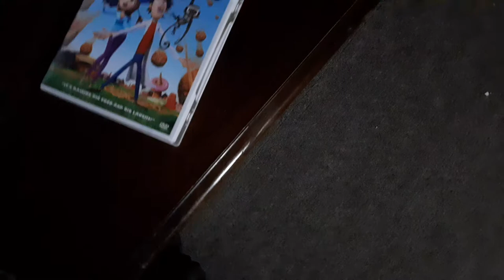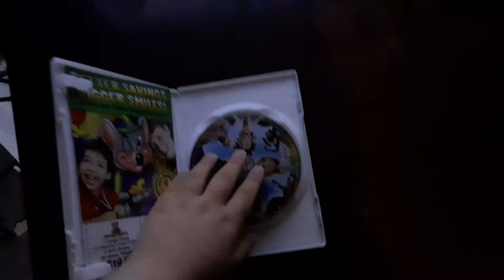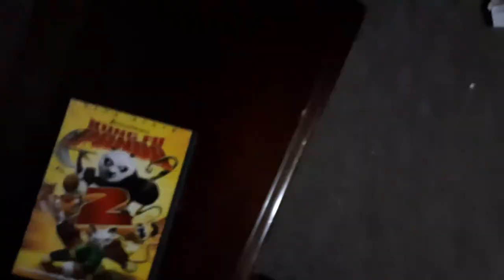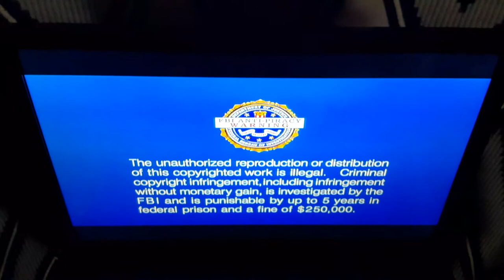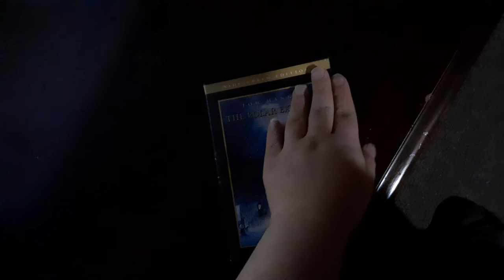DVDs on Magnavox TV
Sorry I meant to say Columbia TriStar Home Entertainment logo even though it says Sony Pictures Home Entertainment on the back of the Christmas with the Kranks DVD. well anyways guys enjoy the video.